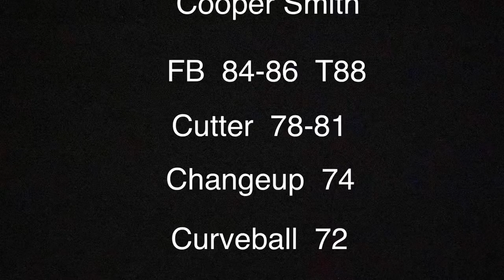First Half, Freshman Year Game Film, Ventura College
58.1 IP, 3.86 ERA, 37 Ks, 8 BB
Second Team All Conference Pitcher